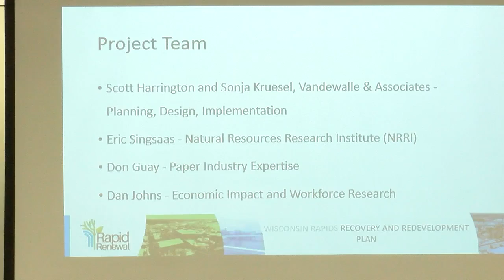Wisconsin Rapids asks for community input on redevelopment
Wednesday evening, community members participated in a workshop to give their two cents on redevelopment plans for the idle Verso Paper Mill.